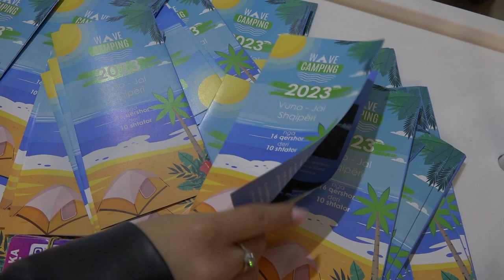Mbahet “Panairi I Karrieres dhe studimeve jashtë vendit” në Kolegjin Universum